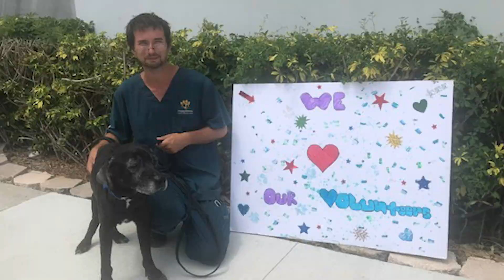Thank You Peggy Adams Volunteers!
We are so grateful for your support and the time you devote to homeless animals in need. Thank you!